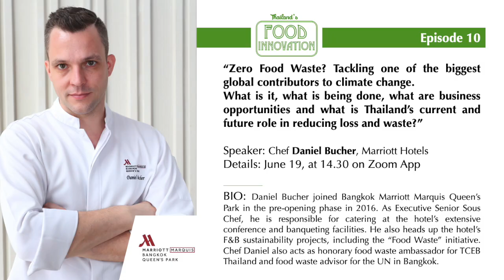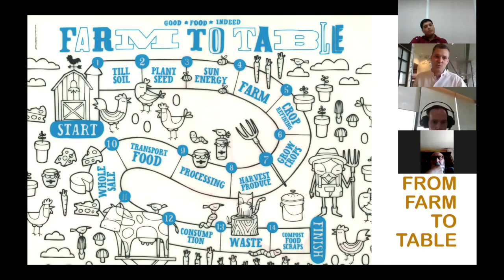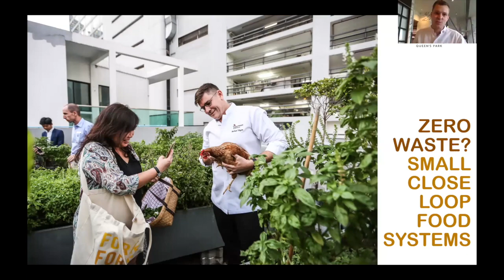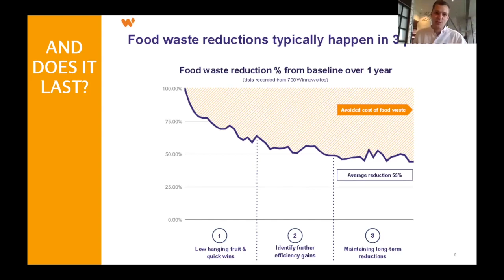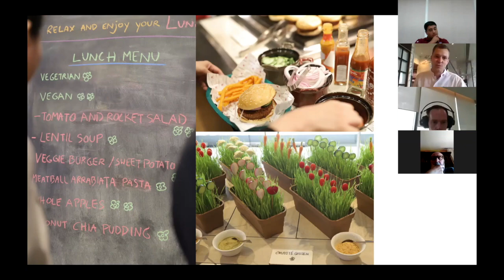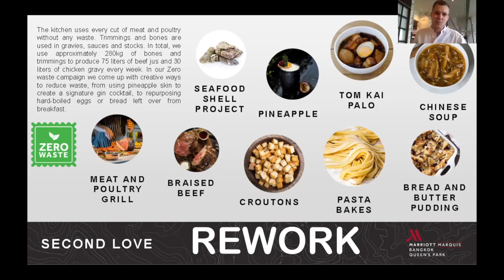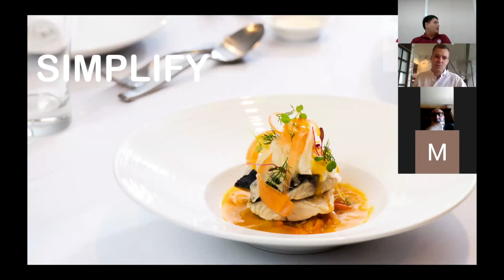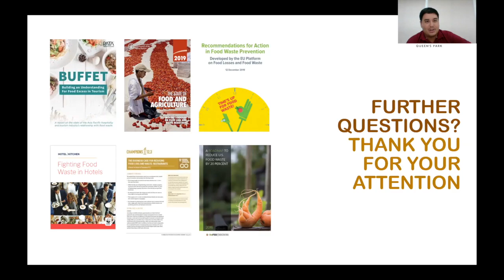Ep. 10 - "Thailand's Food Innovation" w/ Daniel Bucher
The Thai-Italian Chamber of Commerce ( TICC ) hosted on June 19, 2020 a webinar in collaboration with Chef Daniel Bucher, Marriott Hotels.

EPISODE #10
The guest of the tenth episode is Chef Daniel Bucher, Marriott Hotels, sharing his presentation relate to “Zero Food Waste? Tackling one of the biggest global contributors to Climate Change. What is it, what is being done, what are business opportunities and what is Thailand’s current and future role in reducing loss and waste?“.

BIO: Daniel Bucher joined Bangkok Marriott Marquis Queen’s Park in the pre-opening phase in 2016. As Executive Senior Sous Chef, he is responsible for catering at the hotel’s extensive conference and banqueting facilities. He also heads up the hotel’s F&B sustainability projects, including the “Food Waste” initiative. Chef Daniel also acts as honorary food waste ambassador for TCEB Thailand and food waste advisor for the UN in Bangkok.

Moderator:
- Mr. Giacomo Iobizz, TICC Deputy Secretary General